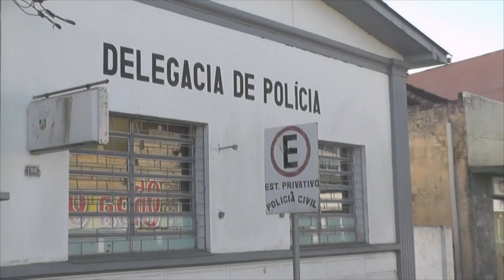DELEGACIA DE TAPES RECEBE REFORÇO POLICIAL